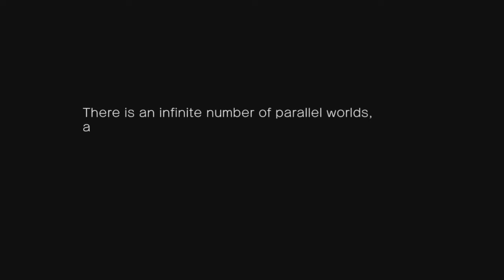[Let's Play] Blade Strangers Episode 01: Solange Blanchefleur de Lux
*READ DESCRIPTION*
Welcome to the newest series on the channel. Blade Strangers. If you are familiar with this series feel free to watch.

Twitter.com/ShirakoZXTV